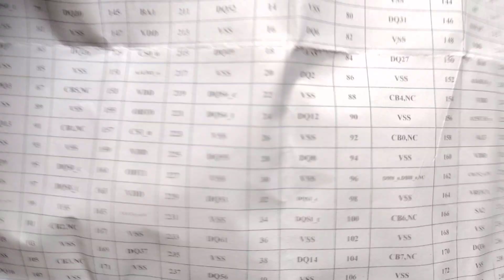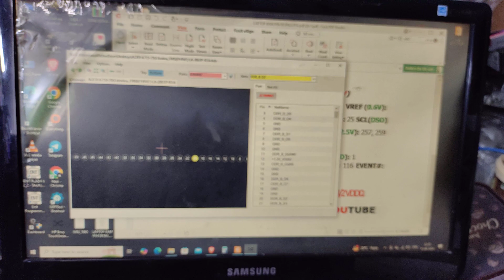LA-J861P ACER GAMING LAPTOP NO DISPLAY SOLUTION | THIS TOOL IS REQUIRED TO SOLVE THIS MOTHERBOARD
In this video, I discuss an essential tool for repairing any laptop.
THIS TOOL WILL SAVE YOU LOTS OF TIME.